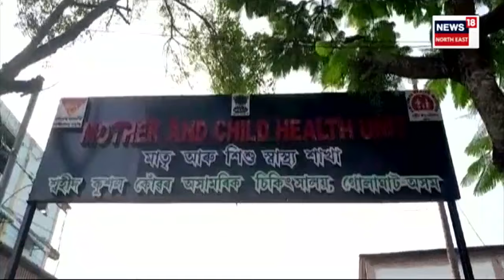Golaghat News : গোলাঘাট শ্বহীদ কুশল কোঁৱৰ অসামৰিক চিকিৎসালয়ত উত্তপ্ত পৰিস্থিতি | N18V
Golaghat News | শিশুৰ মৃত্যুক কেন্দ্ৰ কৰি পুৱাই গোলাঘাট শ্বহীদ কুশল কোঁৱৰ অসামৰিক চিকিৎসালয়ত উত্তপ্ত পৰিস্থিতি। চিকিৎসালয় কৰ্তৃপক্ষ আৰু কৰ্তব্যৰত নাৰ্চৰ বিৰুদ্ধে গাফিলতিৰ অভিযোগ ৰোগীৰ আত্মীয়ৰ।